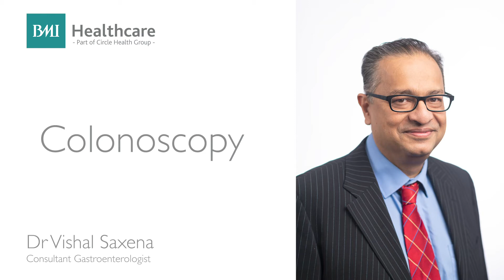Dr Vishal Saxena |The Blackheath Hospital | What is a Colonoscopy?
What is a Colonoscopy? Consultant Gastroenterologist Dr Vishal Saxena, from BMI The Blackheath Hospital discusses the endoscopic procedure in detail. Discover more about Dr Saxena’s specialties and clinical interests